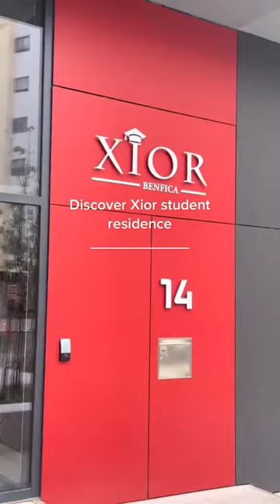Forward's students residence in Lisbon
Discover the U.hub Xior, Forward student's residence in Lisbon.